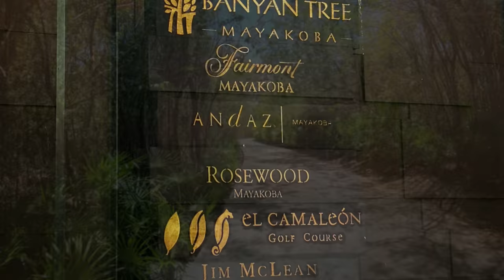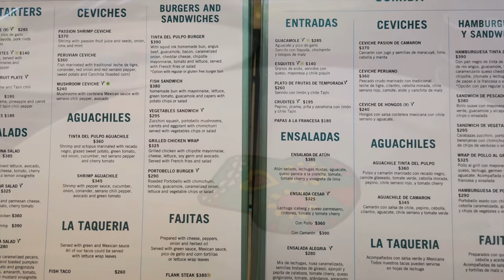Andaz Mayakoba: a STUNNING stylish luxury hotel in Mexico 🇲🇽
Let’s travel with us to Andaz Mayakoba Resort Riviera Maya – one of the most stylish resorts in the natural surrounding of Mayakoba in Mexico! Turn on subtitles and read Andaz Mayakoba hotel review.
Andaz Mayakoba Resort Riviera Maya reflects the unique spirit of the surrounding neighborhood of Playa Del Carmen and is dedicated to providing inspiring upscale spaces to leisure travelers. 214 alluring guestrooms feature stylish amenities and a refined collection of artisan décor. Rooms and suites overlook crystal clear lagoons, mangrove and resort gardens, the golf course, or spectacular views of the Caribbean Sea. Andaz Mayakoba features 5 restaurants and bars, full service Spa & fitness centre, 2 outdoor pools including whirlpool and a lap pool, tennis, archery and Cooking School at El Pueblito.

00:00 - 00:12 – Channel introduction and luxury hotel name with location
01:03 - 02:25 – Beach Front Studio at Andaz Mayakoba - one of the best Playa Del Carmen resorts
05:32 - 06:49 – Lagoon View Suite in luxury hotel in Mayakoba

Read luxury hotel reviews in our luxury travel blog and you will find out how to get additional privileges.

Please subscribe to our Youtube channel (luxury travel vlog), press the bell and every Weekend watch a new video review of one of the finest hotels from our travels Around the World.

Please write in the comments what is your favourite resort in Mexico.